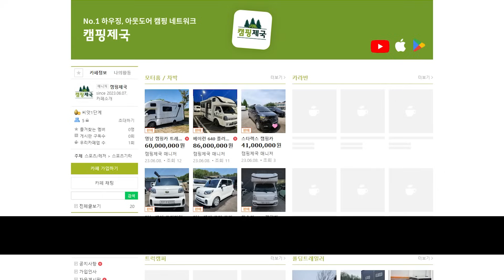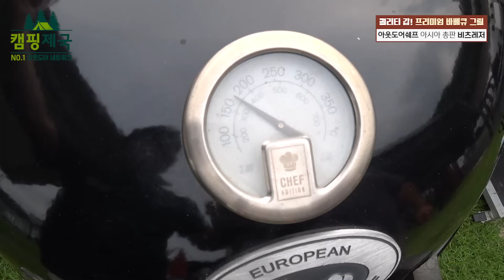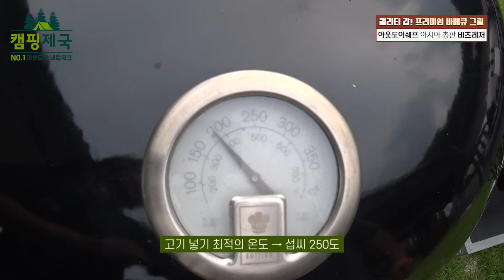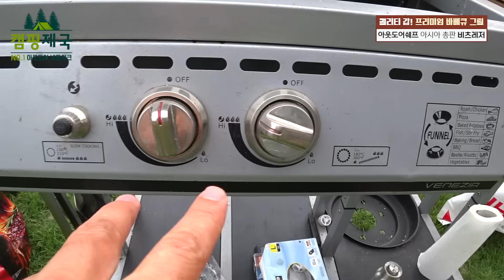사고 싶은데 잘 몰랐던 바베큐그릴 모든것 알아봅니다!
▶ 영상 속 업체 정보